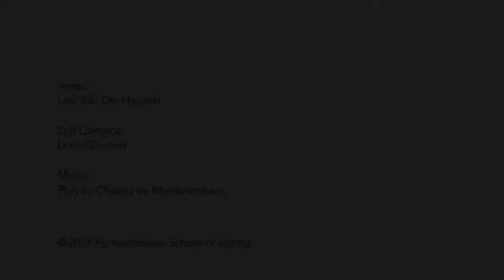Fonact Part 3: OPENING NIGHT - Fontainebleau School of Acting